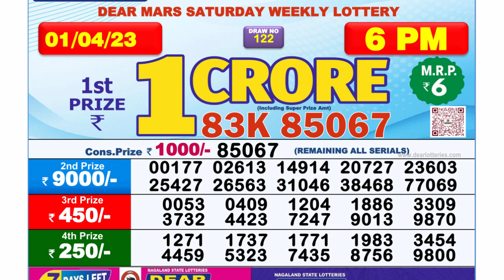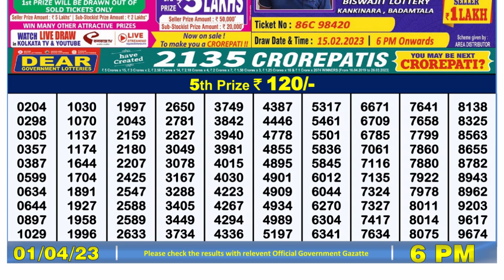Dear Lottery Sambad 6pm today 01.04.23 Nagaland State Lottery Result